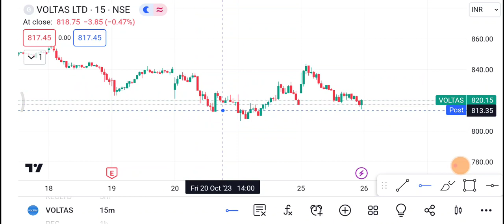Voltas Share | Voltas Share latest news | Voltas Share price today news